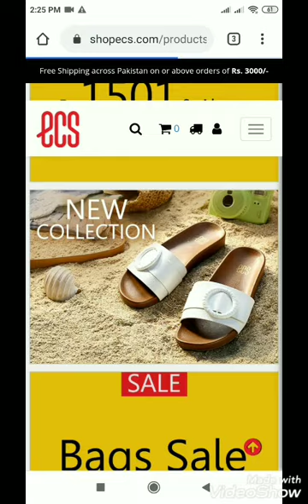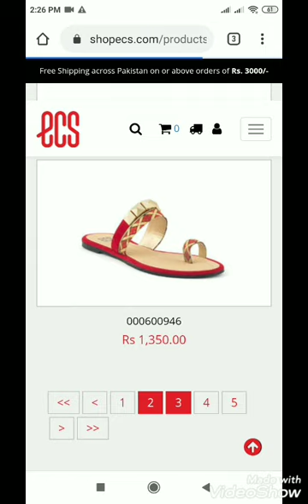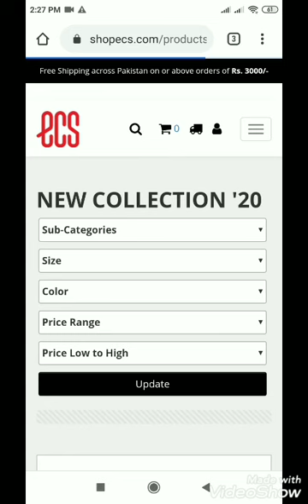ECS New collection and Grand Summer SaLe Upto 50% Off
ecs shoes,
ecs shoes sale 2020,
ecs summer collection 2020,
ecs sale 2020,
ecstacy of gold,
ecs eid collection 2020,
ecs online shopping,
ecs st gallen,
ecs aws,
ecs abbreviation,
ecs aws service,
ecs ato meaning tamil,
ecs aws docker,
ecs architecture,
ecs bags,
ecs bags 2019,
ecs bags 2020,
ecs brand shoes,
ecs baby girl shoes,
ecs bridal shoes 2020,
ecs baby shoes,
ecs bagless school gwalior,
ecs chappal with price,
ecs collection,
ecs chappal,
ecs cricket,
ecs cricket league,
ecs cricket league 2020,
ecs chemistry,
ecs car,
ecs design,
ecs diverter valve spacer,
ecs docker compose,
ecs dream11,
ecs deployment,
ecs debit meaning in tamil,
ecs diverter valve,
ecs diverter valve spacer mk6,
decsants song,
decs,
dedsec,
descendants,
dekkster,
decsoft app builder,
decsants song lyrics,
descendants songs,
ecs eid collection,
ecs ecs,
ecs educational video,
ecs elitegroup motherboard,
ecs elitegroup boot menu,
ecs ec2,
ecs exam questions 2019,
ecs flat shoes,
ecs footwear,
ecs flat sandals,
ecs full form,
ecs for canada immigration,
ecs financial assistance,
ecs form,
ecs heels 2020,
ecs health and safety test,
ecs highlights,
ecs heels,
ecs handbags,
ecs jhelum,
ecs jetta,
ecs jobs,
ecs job system,
ecs jenkins,
ecs java,
ecs javascript,
ecs ke jute,
ecs ka matlab kya hai,
ecs kya hai,
ecs khussa collection 2019,
ecs khussa 2020,
ecs kolhapuri,
ecs karachi online,
ecs kolhapuri chappal,
ecs live,
ecs live match,
ecs ladies shoes,
ecs live cricket,
ecs live stream,
ecs live cricket match today,
ecs live match today,
ecs new collection 2020,
ecs new summer collection 2020,
ecs new arrival,
ecs new eid collection 2020,
ecr news,
ecs nach return charges,
ecs new shoes collection,
ecs new,